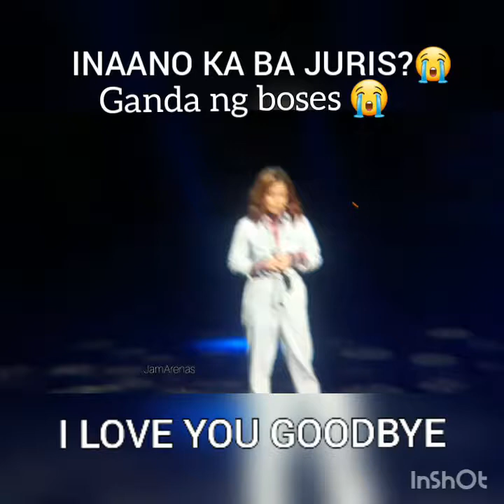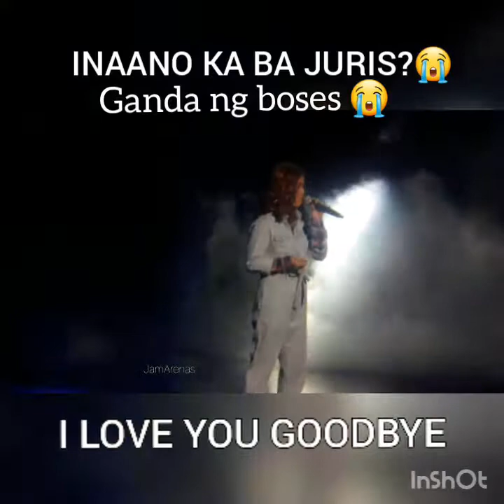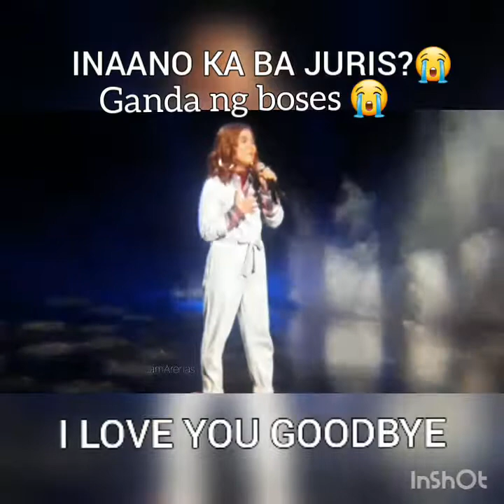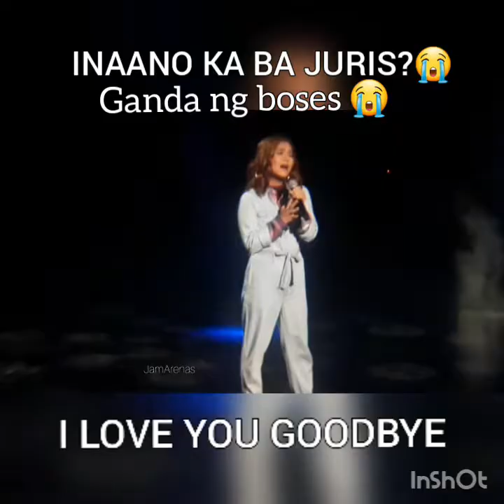I Love You Goodbye - Juris ( Bugoy and Daryl Ong Concert)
Inaano ka ba namin Juris?